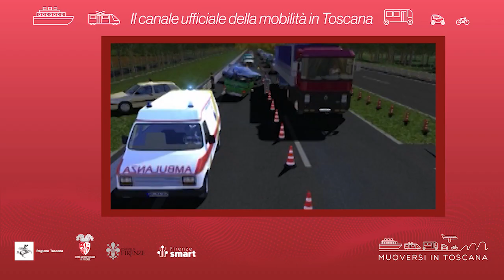Muoversi in Toscana - Edizione delle 19.30 del 3 maggio 2022